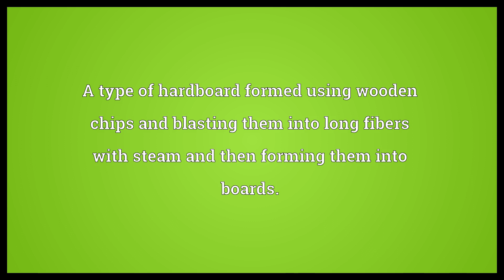Masonite Meaning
Video shows what masonite means. A type of hardboard formed using wooden chips and blasting them into long fibers with steam and then forming them into boards..  Masonite Meaning. How to pronounce, definition audio dictionary. How to say masonite. Powered by MaryTTS, Wiktionary